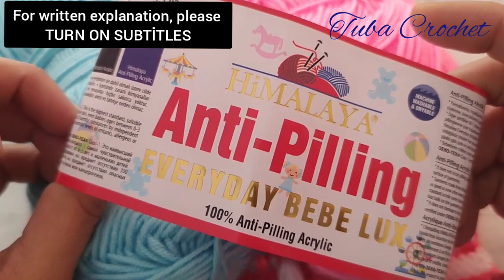👌💥you'll love this‼️INCREDIBLE crochet baby blanket spike pattern for beginners - blanket crochet